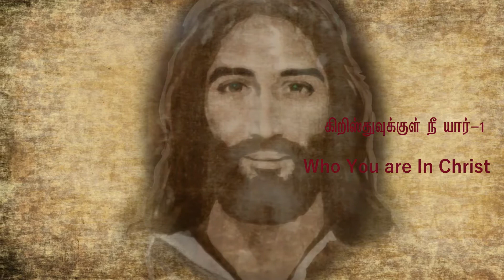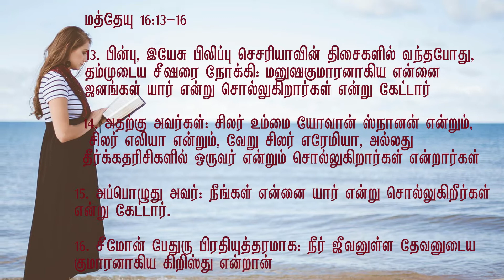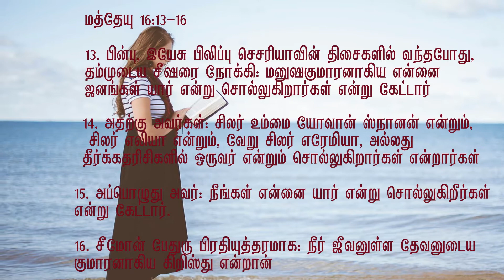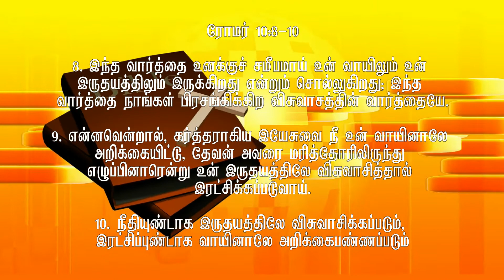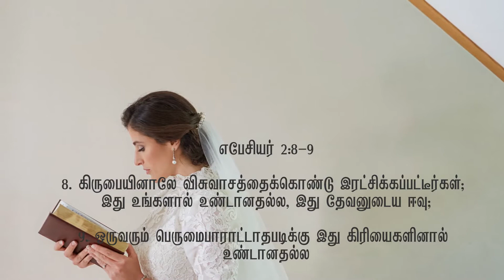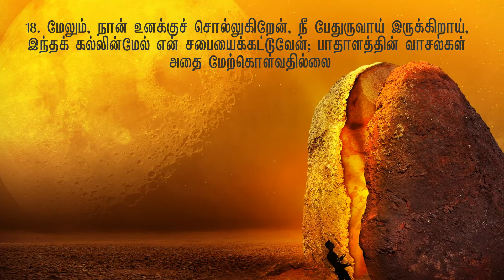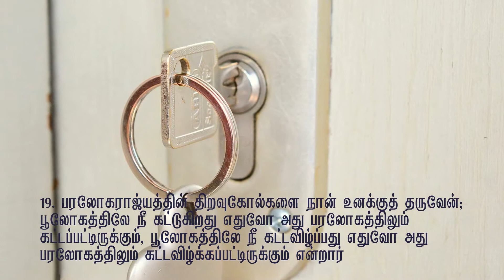Tamil Christian Message | Who You are in Christ-1 | Keys of the Heaven | Tamil -Bible Study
Tamil Christian Message | Who You are in Christ-1 | Keys of the Heaven | Tamil -Bible Study | Pr Suresh Joshua

In this video I have uploaded a tamil christian message in the topic: Who You are in Christ-1. This message is a teaching about our identity in Christ.